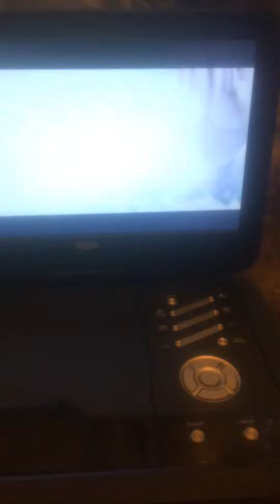Two agaisnt one